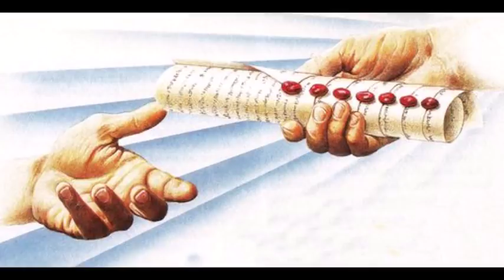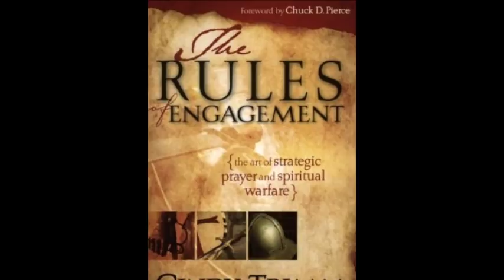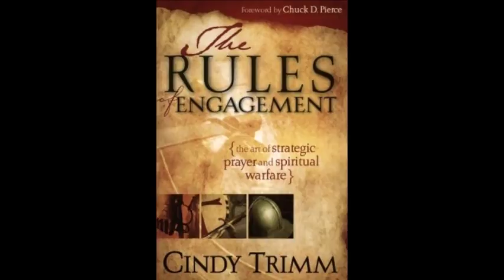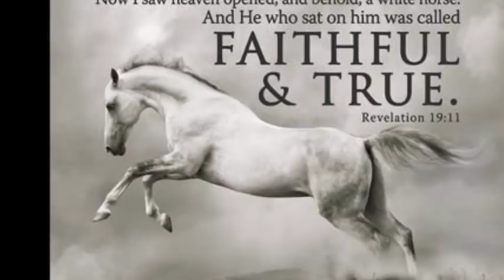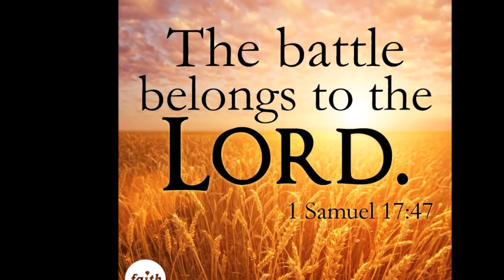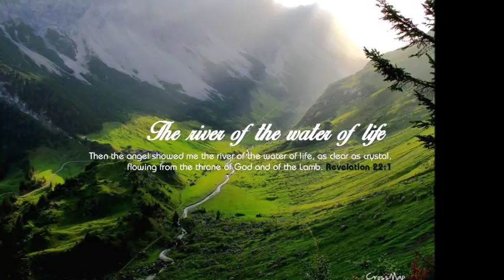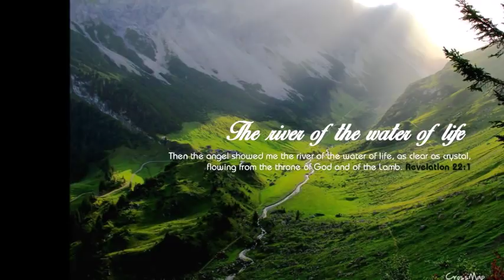TEMOIGNAGE SUR LE MONDE INVISIBLE ET LES DEMONS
KENZO ATSUSHI